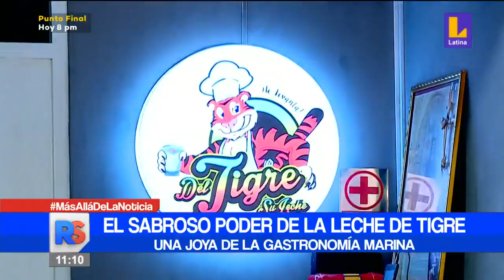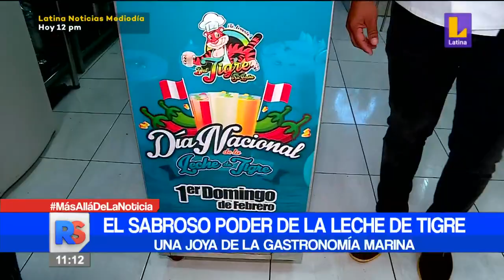🔴 El sabroso poder de la leche de tigre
🔴 ReporteSemanal | El sabroso poder de la leche de tigre, una joya de la gastronomía marina. 👉 Mantente informado todos los sábados y domingos en Reporte Semanal con Maritere Braschi.